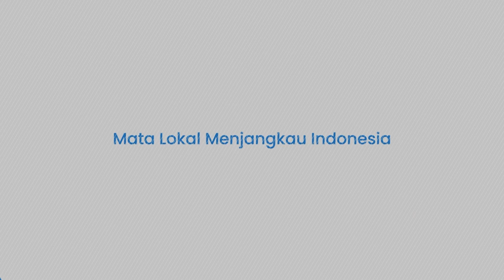Nama Istri Pejabat Pajak Ada di Pusaran Bisnis Rafael Alun Trisambodo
TRIBUN-TIMUR.COM - KPK mendeteksi satu nama dari istri pejabat pajak yang masuk dalam lingkaran harta kekayaan Rafael Alun Trisambodo.

Dia adalah istri Kepala Kantor Pajak Madya Jakarta Timur, Wahono Saputro (WS).

Tak hanya Wahono yang kini dipanggil KPK  untuk dimintai klarifikasi soal Laporan Harta Kekayaan Penyelenggara Negara (LHKPN), istrinya juga ternyata ikut dalam bisnis Rafael Alun.

Deputi Pencegahan dan Monitoring KPK, Pahala Nainggolan mengatakan Wahono Saputro akan dimintai klarifikasi karena istrinya memiliki hubungan khusus dengan istri Rafael Alun.

Istri Wahono Saputro tercatat memiliki saham di dua perusahaan bersama dengan istri Rafael Alun.

Dari hasil analisis LHKPN, istri Rafael diketahui punya saham di dua perusahaan perumahaan di Minahasa Utara. Dan istri Wahono Saputri juga menaruh sahamnya di perusahaan tersebut.

Pemeriksaan para pejabat pajak dan bea cukai ini jadi bola bergulir yang ditendangkan Rafael Alun akibat kelakuan anaknya Mario Dandy.

Kini KPK sudah melakukan pemeriksaan terhadap beberapa pejabat di lingkup Kementerian Keuangan yakni Eko Darmonto kepala bea cukai Yogyakarta, Andhi Pramono kepala bea cukai Makassar.

dan hari ini Selasa 14 Maret KPK lagi-lagi memeriksa Kepala Kantor Pelayanan Pajak (KPP) Madya Jakarta Timur Wahono Saputro.

Pemanggilan tersebut tak lepas terkait Laporan Harta Kekayaan Penyelenggara Negara (LHKPN) yang mana hartanya mencapai Rp 14,3 Miliar.